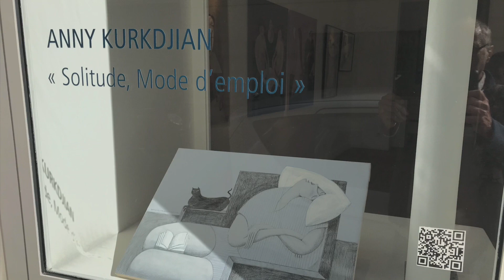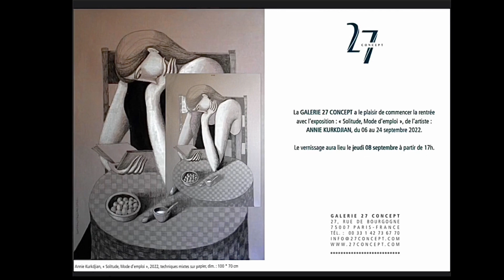Annie Kurkdjian. Solitude mode d’emploi. Septembre 2022